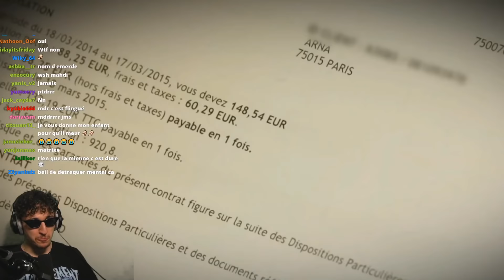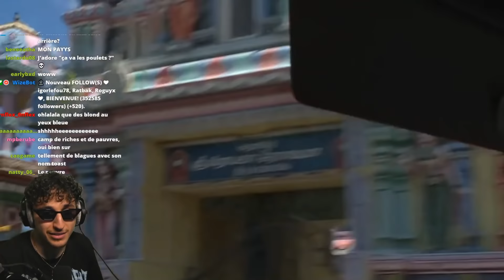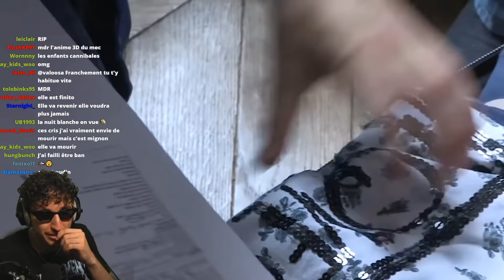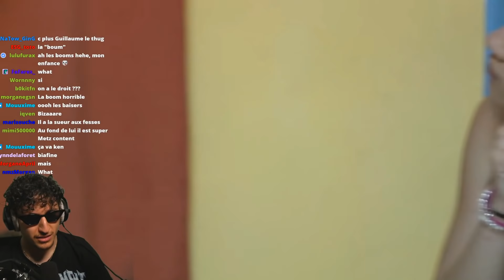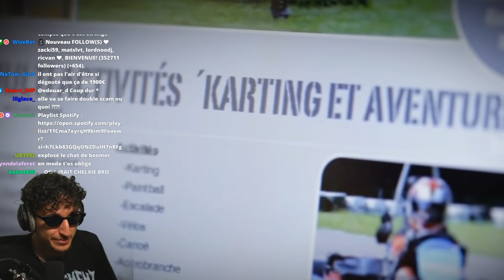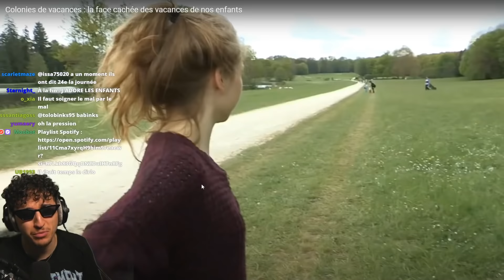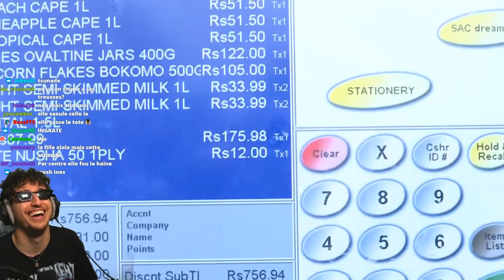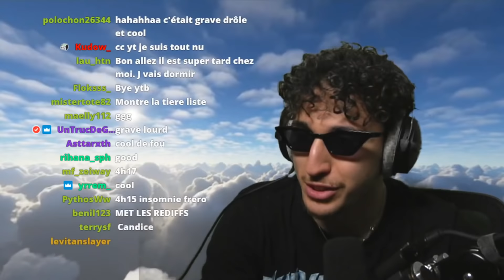La (NOUVELLE) face cachée des colonies de vacances !